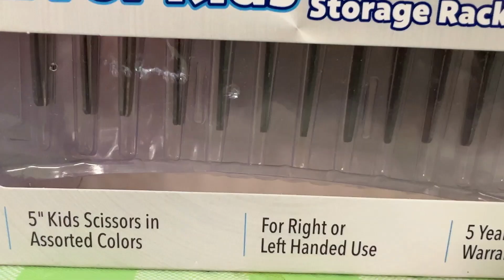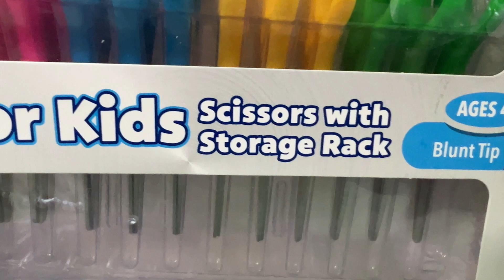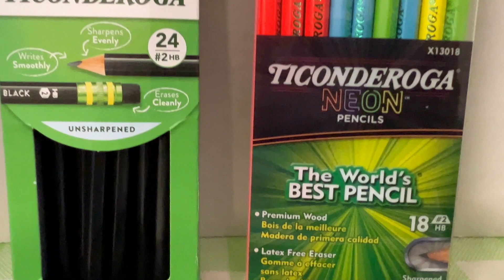TOP SCHOOL SUPPLIES students want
Pencil box to store everything, scissors, pencils, geometry sets and lots of sharpeners.  Sharpeners are so useful in every class.  You must have more than one: to share, to lend to classmates, to give to friends and to have one left over for the end of the school term.